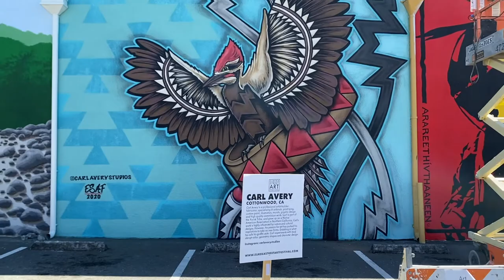Eureka Street Art Festival